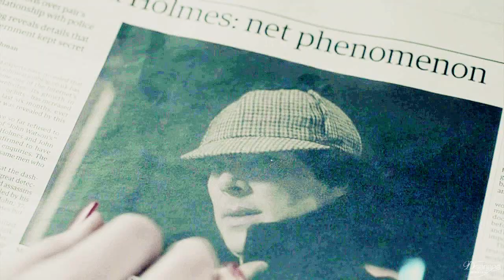Sherlock BBC || Afraid.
HD!

- coloring: hannacolours - sivandivan (with some changes)
- song: The Neighbourhood - Afraid
- edited by: Ariana2304 (dsariana)

The media fragments are in property of UMG, IODA.